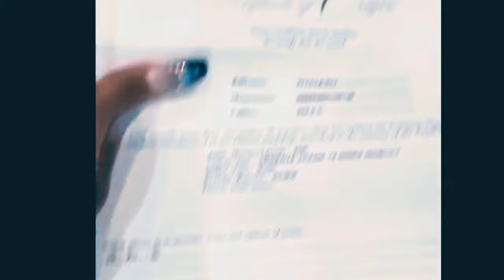Cardi B Most Cocky Funny Moments (Bodak Yellow)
Cardi B's cockiest moments. And Cardi B funniest moments